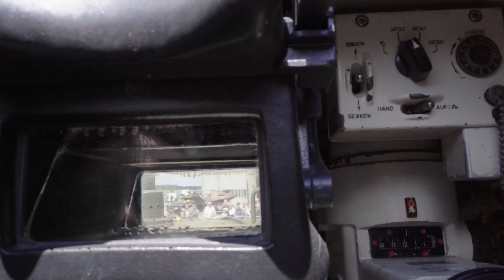Derde modelbouw beurs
Voor de derde keer werd er op Gunfire een modelbouw beurs georganiseerd.